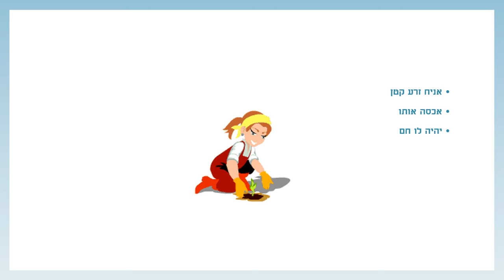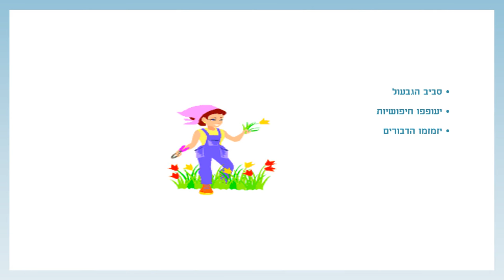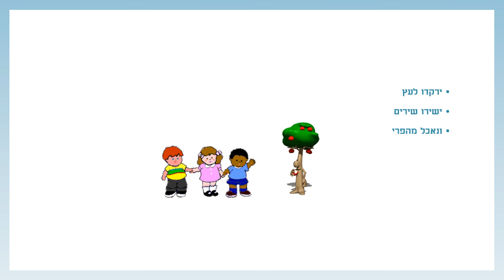איך צומח עץ סיפור לטו בשבט כתבה: ריקי זקן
איך צומח עץ